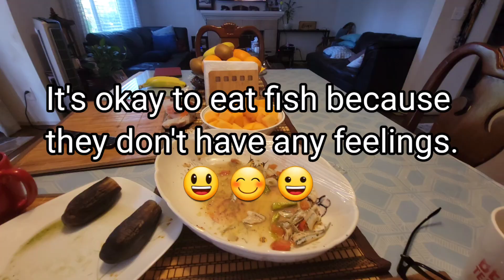MYSELF THERAPY Kinamatisang Twakang (smelt). kapantay ang langit sa sarap.